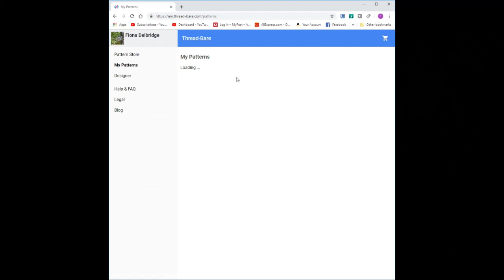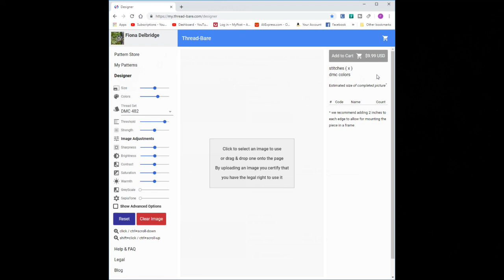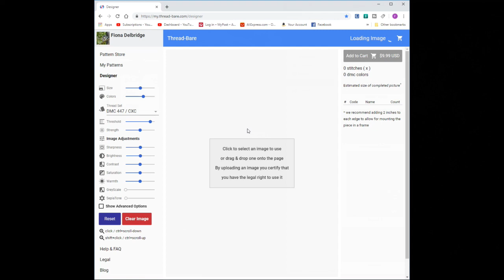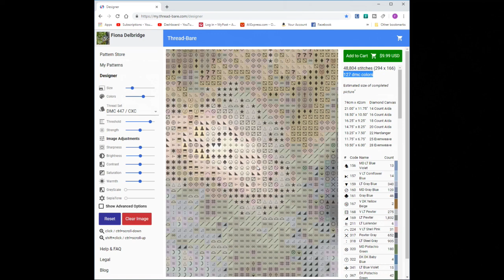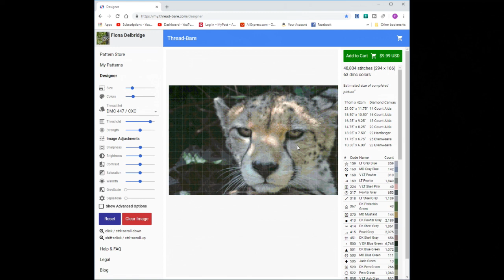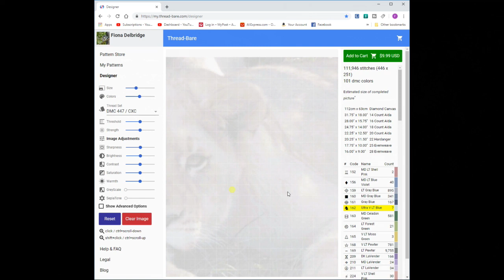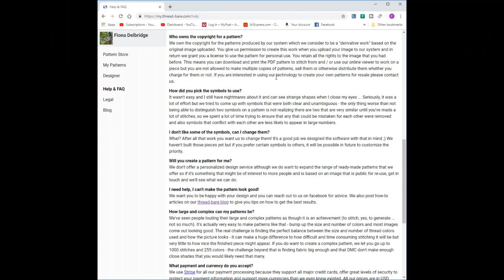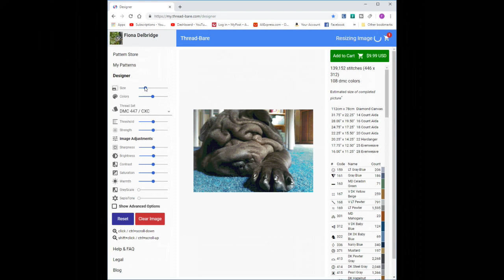Create a chart for blank diamond painting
This is the program I used to create the chart for my Lioness and Cub custom.